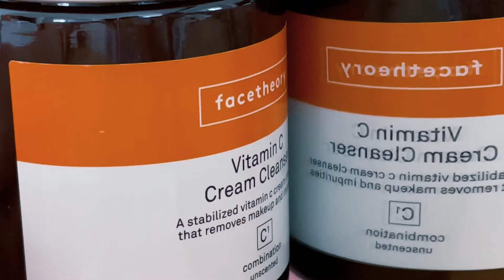Facetheory Vitamin C Cream Cleanser C1